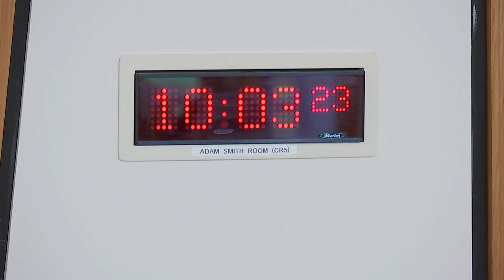Delegated Powers and Law Reform Committee - 26 April 2022